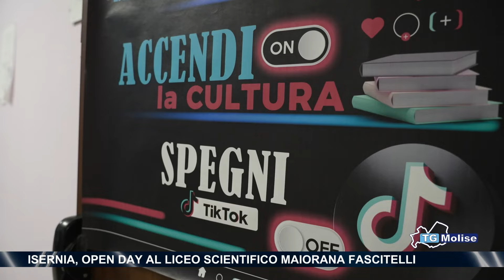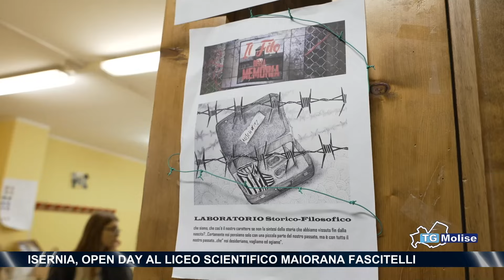Isernia, Open day al liceo scientifico Maiorana Fascitelli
Ragazzi fuori dagli schermi dei social e proiettati verso un futuro scolastico di socialità ed esperienze: è stato questo il tema dell'open day del liceo scientifico Majorana-Fascitelli di Isernia, porte aperte per le iscrizioni al prossimo anno